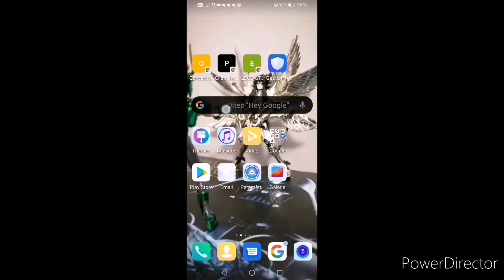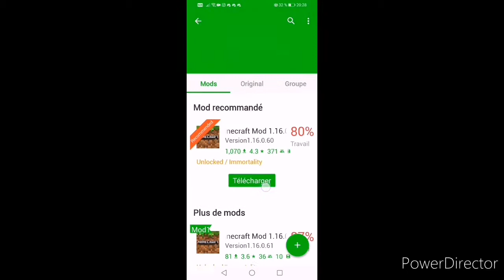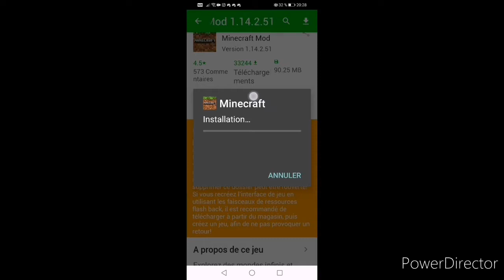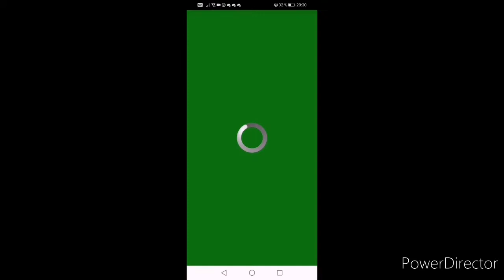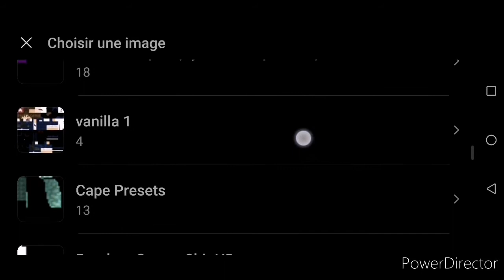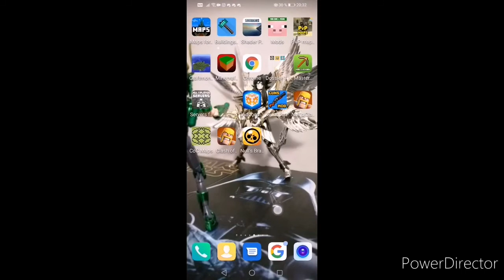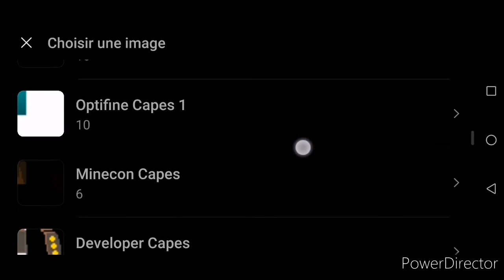Comment avoir une cape sur mcpe